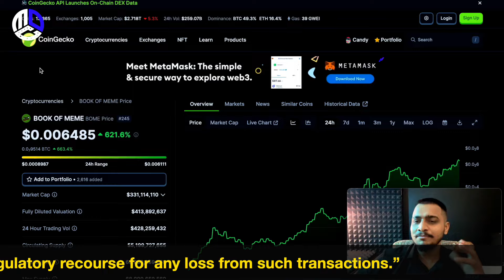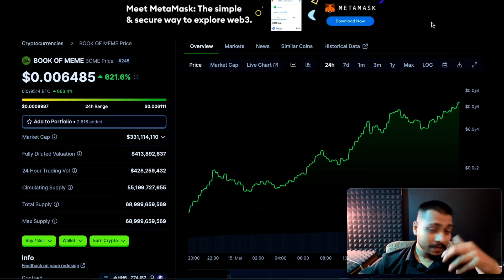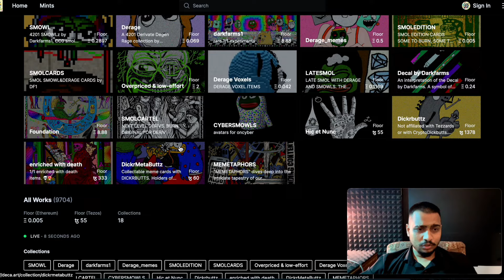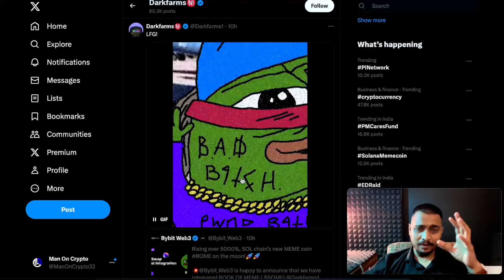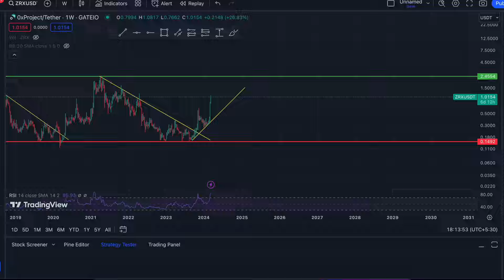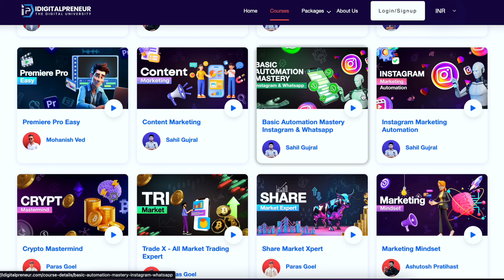BOOK OF MEME (BOME) ANALYSIS Today | Price Predication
The fastest-growing ed-tech in the country. IDIGITALPRENEUR promises holistic growth to each and every individual in our community, by providing them an exposure way beyond the world of marketing. We work on helping you improve your knowledge, Implementation, Personality, and Presentation.

Vrajesh Chauhan
crypto update